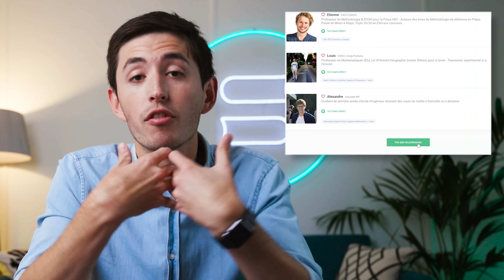Les SECRETS des MAJORS de PROMO 🧠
👩‍🏫 Ton 1er cours offert auprès de nos profs particuliers (+ de 500 matières)

Des fois, tu as beau travailler comme un malade, ça ne te suffit pas à avoir les meilleures notes… Ça peut être un peu frustrant, surtout si le major de promo n'a que des 18 et semble s'en tirer assez facilement.  Mais il existe une solution pour y remédier, les modèles mentaux !

Dans cette vidéo, William te livre les secrets des majors de promo : les 7 modèles mentaux à adopter pour réussir ! Étape par étape, on t'explique comment avoir la bonne attitude de travail et même dans la vie de tous les jours pour atteindre tes objectifs 😉

🥁 CE QUE TU VAS DECOUVRIR DANS LA VIDEO : "Les SECRETS des MAJORS de PROMO 🧠" 🥁 :

00:00 : Introduction
00:58 : La pensée positive
01:55 : Prendre confiance en soi et agir !
03:20 : Apprendre de ses expériences et échecs
04:35 : Adopter une attitude de recherche
06:14 : Curiosité et soif d'amélioration
07:25 : Saisir les opportunités
08:07 : Construis-toi des habitudes durables